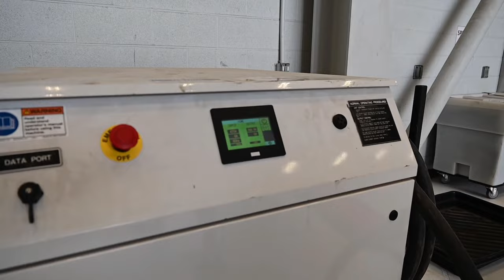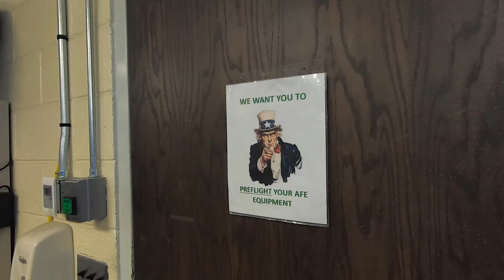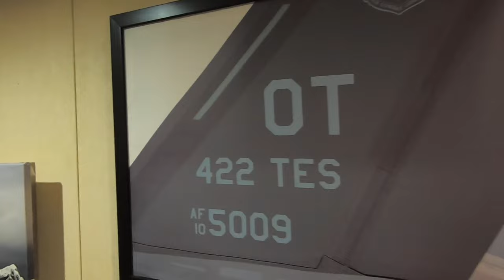Discover How the 232nd Combat Training Squadron Keeps F-35 Lightning II's Unstoppable!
Video of Airmen from the 232nd Combat Training Squadron, Nevada Air National Guard, Nellis Air Force Base, Nevada, conduct checks to provide power to an F-35 Lightning II.

232nd Combat Training Squadron at Nellis Air Force Base
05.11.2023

An F-22 Raptor pilot, Maj Kevin Autrey, goes through Aircraft Flight Equipment checks and preparation before heading out for a mission. SrA Lea Williams works on a workstation computer.

Film Credits: Video by William Lewis